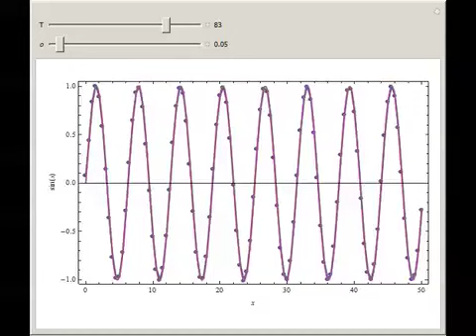Numerical Inversion of the Laplace Transform: The Fourier Series Approximation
This Demonstration shows how you can numerically compute the inverse of the Laplace transform F(p) of a simple function f(t) : L(f(t))(p) = F(p) = 1/p^2 + 1 and f(t) = sin(t). The selected method is the Fourier series approximation. This...